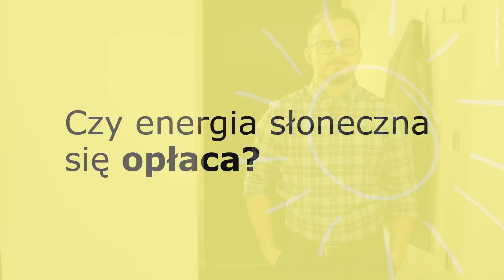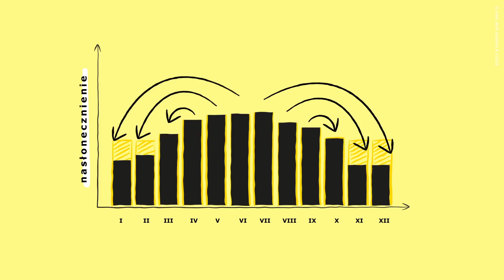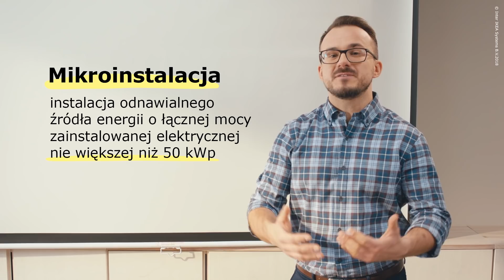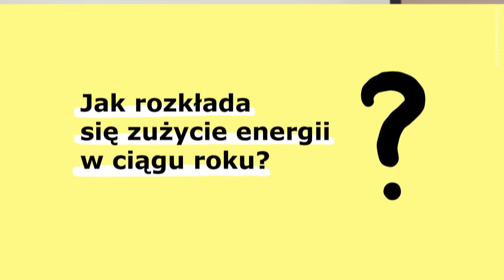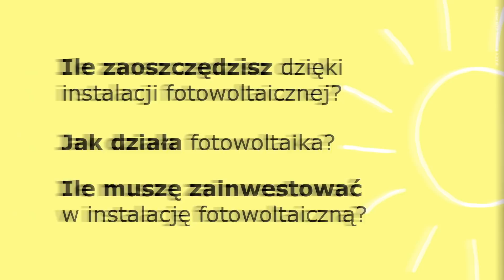Fotowoltaika i jej opłacalność w Polsce – Odkrywamy Fotowoltaikę: odcinek 1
W tym odcinku dowiesz się, dlaczego fotowoltaika naprawdę opłaca się w Polsce.

Odpowiednie nasłonecznienie i warunki klimatyczne oraz regulacje prawne sprawiają, że instalacjafotowoltaiczna, nazywana potocznie panelefotowoltaiczne, to opłacalna inwestycja!

Nie bez przyczyny zdecydowaliśmy się w IKEA na inwestycję w sprzedaż instalacji fotowoltaicznej w Polsce.

Przydatne linki, do których odnosimy się w filmie:

Raport „Recent Facts about Photovoltaics in Germany” przygotowanym przez niemiecki Fraunhofer Institute for Solar Energy Systems ISE

Kalkulator nasłonecznienia przygotowany przez Komisję Europejską i Photovoltaic Geographical Information System

panelefotowoltaiczne, solary, bateriesłoneczne – błędne nazwy, ale właściwe myślenie! Instalacje fotowoltaiczne – bo o tym mowa – to coraz częściej wykorzystywana w Polsce metoda pozyskiwania energii elektrycznej. Nadal jednak krąży wokół niej wiele mitów i błędnych lub niepełnych informacji. Dlatego stworzyliśmy serię OdkrywamyFotowoltaikę, w której znajdziesz wszystkie najważniejsze informacje dotyczące instalacji fotowoltaicznych w Polsce. Jak to działa, dlaczego to się opłaca w Polsce, jaka jest cena instalacji czy dlaczego w ogóle w IKEA zajęliśmy się tym tematem fotowoltaiki.

Seria nagrywana była w domu SOLACE – domu, który wytworzy w ciągu roku więcej energii, niż jej zużyjesz. Jest to trwały i ekonomiczny azyl spełniający podstawowe potrzeby życiowe rodziny.

Dzięki optymalnej powierzchni mieszkalnej, doskonałej termoizolacji oraz energii pozyskiwanej z instalacji fotowoltaicznej, mieszkając w SOLACE możesz uwolnić się od rachunków za energię, ogrzewanie oraz ciepłą wodę. Więcej możesz dowiedzieć się na